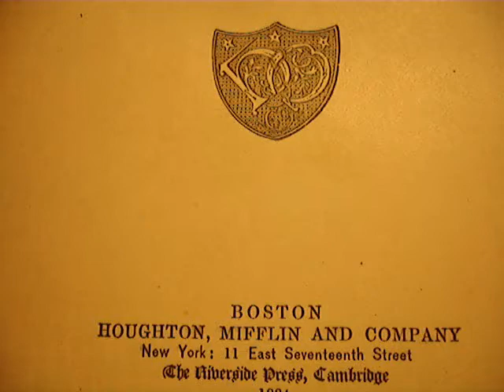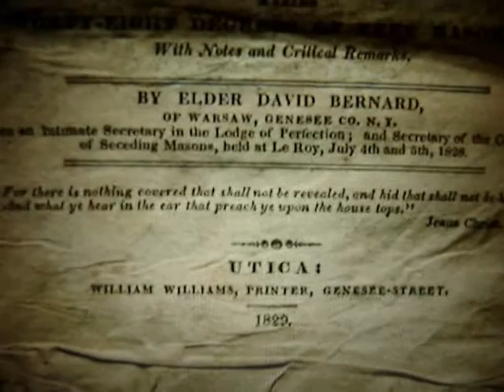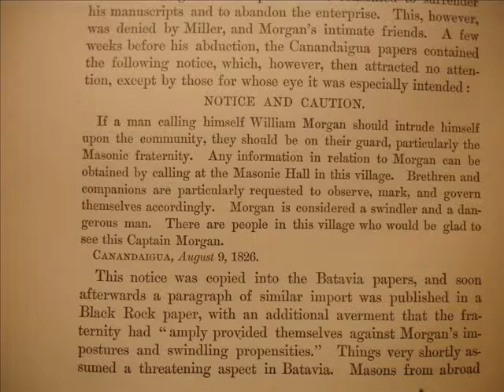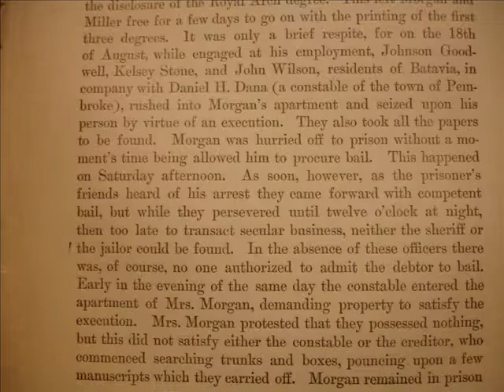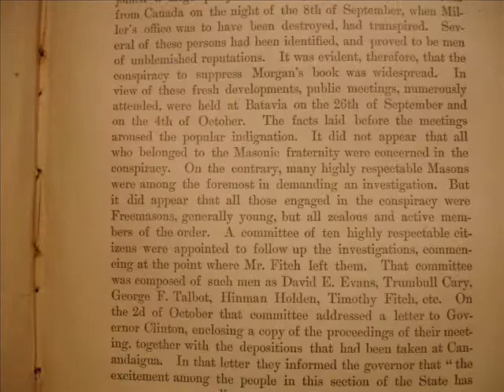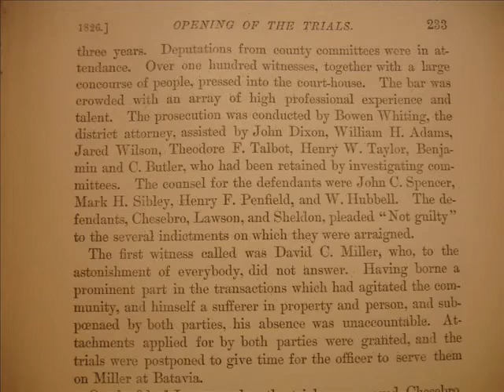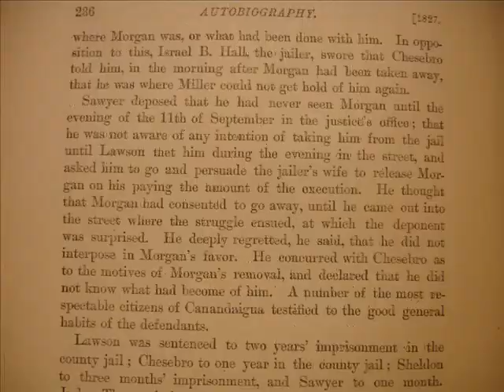Pt 1. The Morgan Affair and Thrulow Weed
This is in sections, Freeze frame it. It is 2 seconds per page. Thurlow Weed was a respected publisher and someone whose opinion was sought by everyone in power during his lifetime. Abraham Lincoln, De Dewitt Clinton, well, everyone. The perpetrators of The Morgan Affair Spoke with him. This is over 200 pages, 2 photos per page. See "Light On Masonry", 1829, posted by